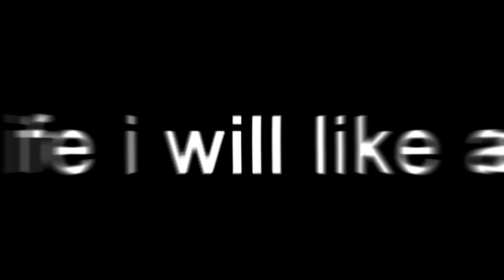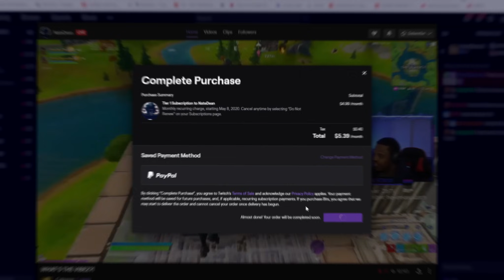KIDNAPPING Twitch Streamers INFRONT of their FANS! ... (hilarious)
Use Code " ziti " if you're a REAL Noodle!
KIDNAPPING Fortnite TWITCH STREAMERS from their TEAMMATES!

Streamers Showcased.

➦ SOCIAL MEDIA!